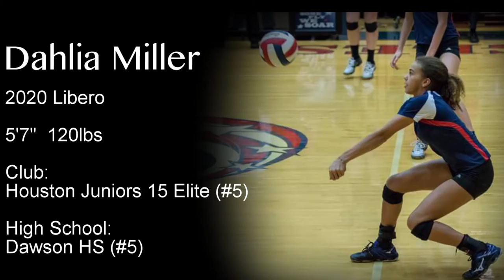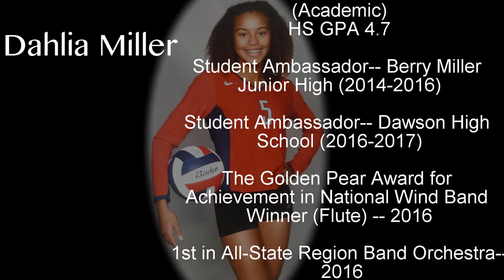2020 Libero - Dahlia Miller - Volleyball Highlights Video